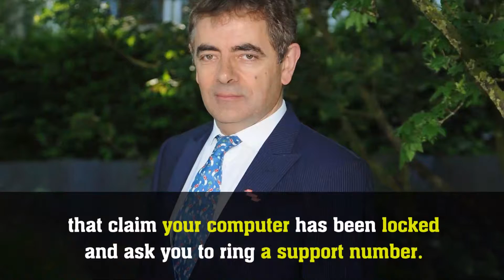DONE - ‘Rowan Atkinson has died’ stories are FAKE news – and could give your PC a virus